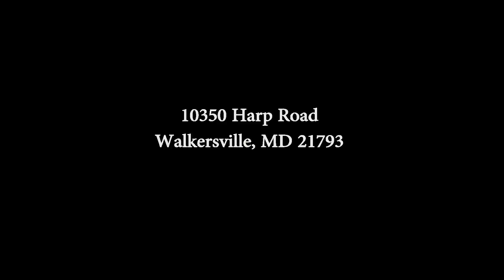Harp House video